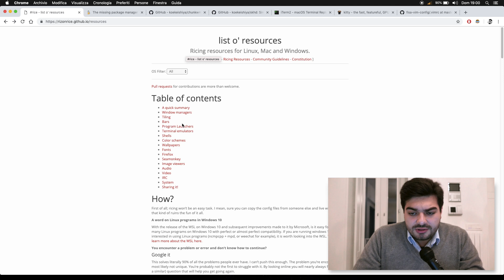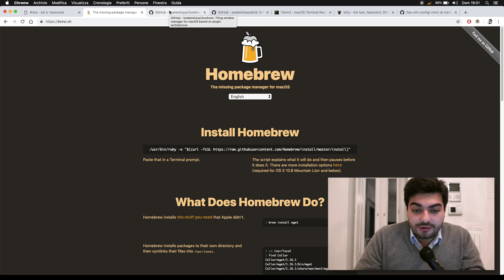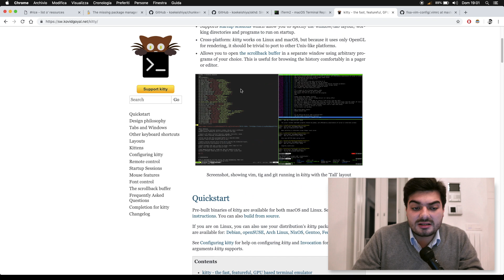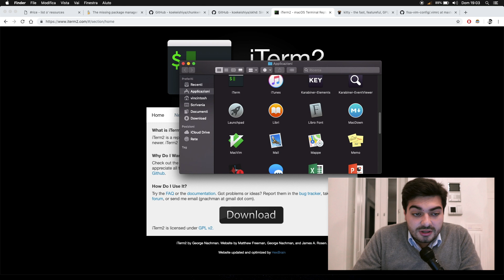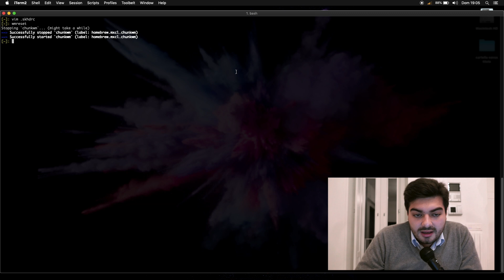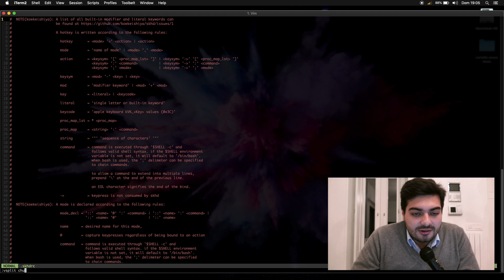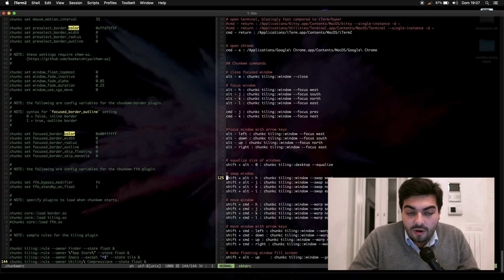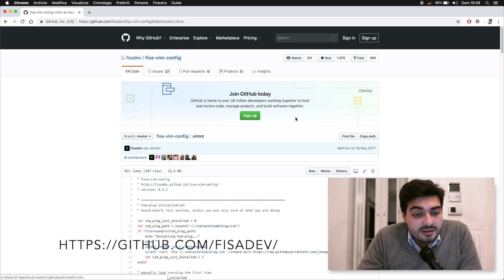[CHUNKWM + SKHD] - Mac OS X Mojave deserves a Tiling Window Manager system too!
In this video I'll show you how I managed to gain back some of the Window Managing functionality usually available under customized Linux environments even on Mac OS using the right software. This was just a personal experiment, but I had a lot of fun!

MUSIC
Gee - Smooth Jazz